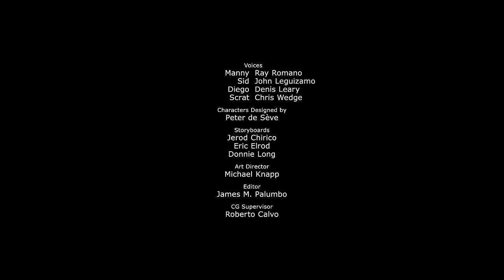Ice Age: Collision Course - Cosmic Scrat-tastrophe (2015) - Animated Short HD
Ice Age: Collision Course is an upcoming 2016 American 3D computer-animated film produced by Blue Sky Studios. It is the fifth installment in the Ice Age film series and a sequel to 2012's Ice Age: Continental Drift.